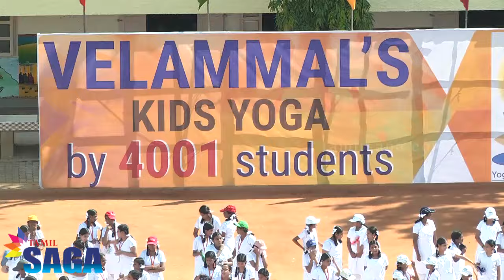Velammal School Celebrates International Yoga Day with 4001 Students - 2016 | Tamilsaga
Velammal School Celebrates International Yoga Day with 4001 Students - 2016

Velammal School, Velammal School Chennai, International Yoga Day, Velammal School Celebrates International Yoga Day with 4001 Students - 2016, Tamilsaga